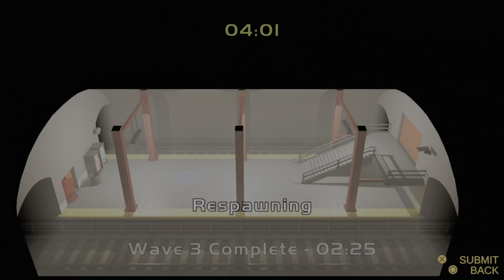BodyBuilder Takes Advantage Of Innocent School Boy